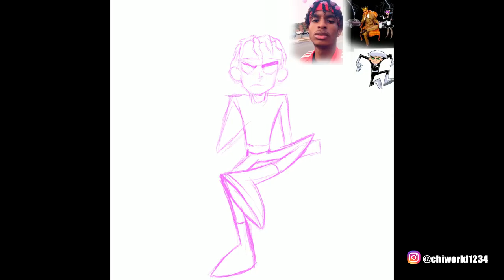Amazing Cover Art Made Using Ipad Pro! Must Watch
Bamboo Tablet

Ugee Tablet 21.5 Inch

Logitech WebCam

iPad Pro Touch 12.5 inch

Apple pencil (iPad Pro Touch)

Alien ware desktop

Green Screen

Studio Lights

Asus Republican Gamers Laptop

Snowball Microphone

Glyph Blackbox Harddrive